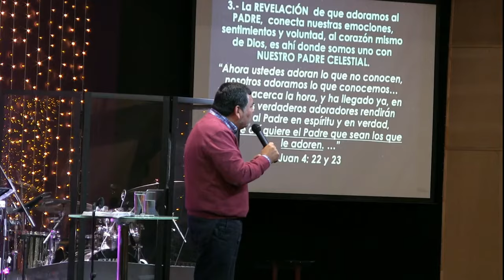EL PADRE BUSCA ADORADORES PARTE 2 - PASTOR JAIRO QUINTEROS